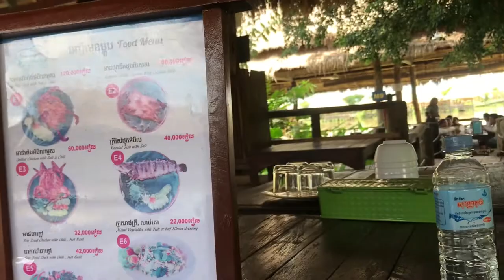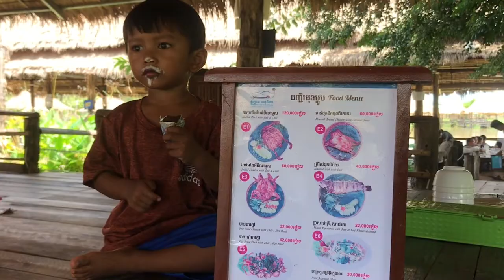He is my big bog boss 🤣 | គាត់ថ្លើមមិនតូចទេ!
Hello YouTube and Everyone,
He is big bog boss | គាត់ថ្លើមមិនតូចទេ! is contains funny which is made by Ahkhouy at weekend.

EYES5នាទី​​ #🙏4Subscribe